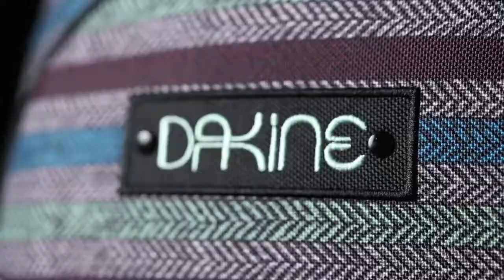Dakine Prom 25L Knit Floral Blocked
Dámský batoh Dakine Prom 25L rozhodně patří do kategorie batohů, které lze použít téměř na cokoliv. Díky chladící kapse zůstanou Vaše nápoje dlouho studené. Do batohu si také můžete uložit laptop. Koupíte na MALL.CZ a MALL.SK